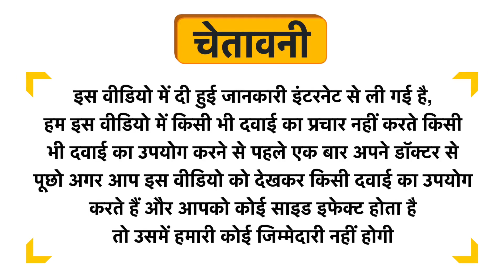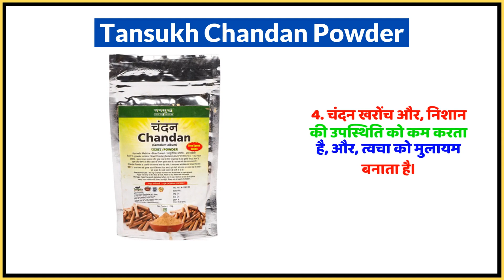Tansukh Chandan Powder Uses in Hindi | Side Effects | Dose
Tansukh Chandan Powder Uses in Hindi | Benefits | Side Effects | Dose